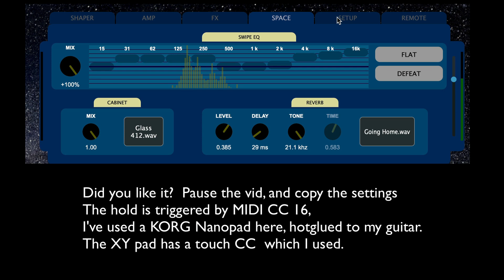Hold that guitar! on screen preset for epic holds with PD Space Guitar